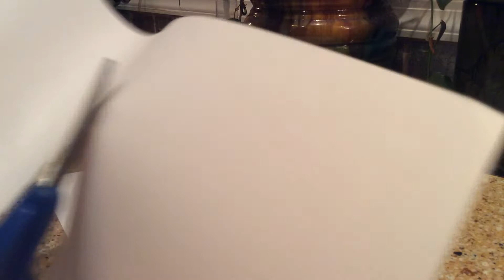Making snowflakes 😃 (Simple)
Try to make the snowflakes your self